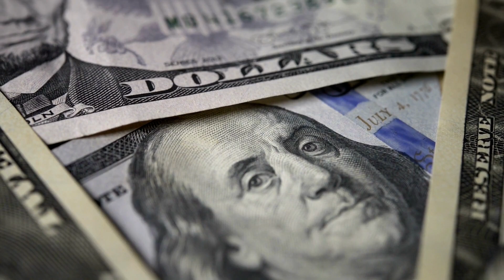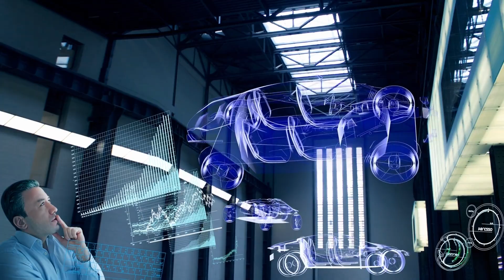FORD inaugura en MEXICO el CENTRO TECNOLÓGICO más grande y MODERNO de toda LATAM 😱🔥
La compañía multinacional FORD inauguró el pasado lunes su Centro Global de Tecnología e Innovación en el EDOMEX, visualiza el video y no te pierdas los detalles.